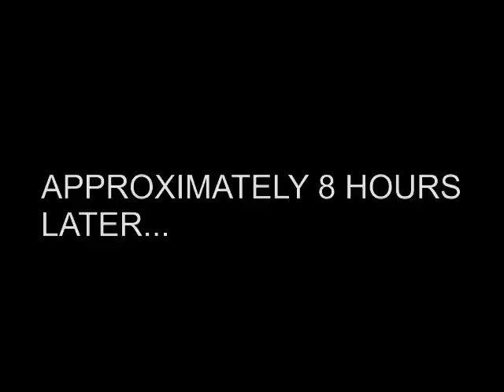RatchetIAA (The Invader's CIAA Weekend) Tizzle Cam EXTRAS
Merc and Tizzle recants on their CIAA Weekend